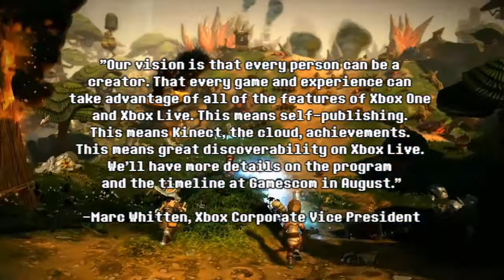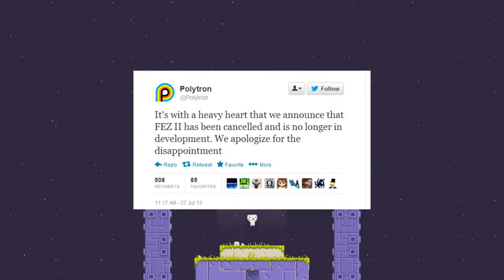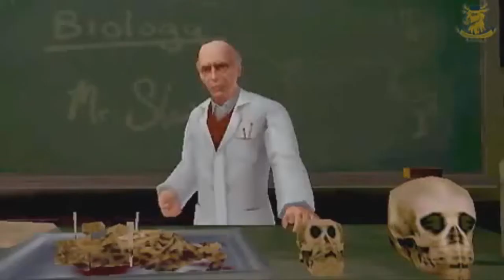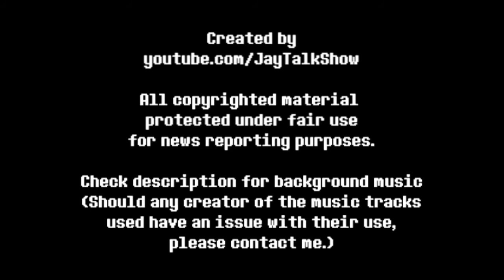JayTalk News - Phil Fish Meltdown, Indies on Xbox One, and Bully 2 For Next Gen?!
Besides news, I also do game reviews, Indie game videos, and various other content.

In this episodes news...
-Xbox One Allows Self-Publishing for Next Gen Indie Devs
-Phil Fish vs Marcus Beer Twitter Fight Leads to Fez 2 Cancellation
-Bioshock: Infinite DLC Finally Announced
-Take-Two Files for New Bully Trademark, Likely For Bully 2

Background Music: Goldman - Catch You (Sizzlebird Remix) Fracx - In Your Memory